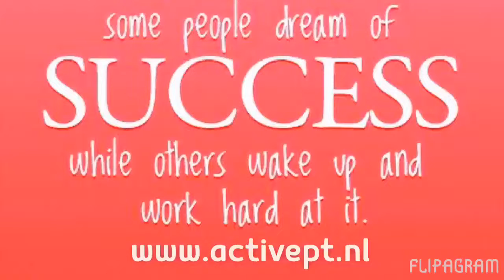Active Workout of the day! 💪🏻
proefles is gratis!!

Locatie: Dansschool Fresh.